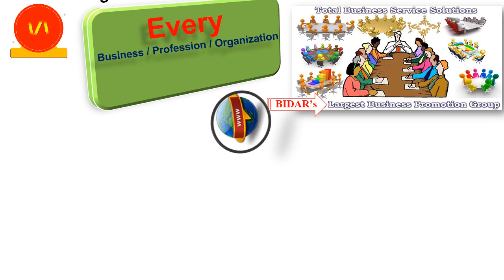Website Development by MiLifeGoal Media Production Ads bidar city karnataka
Software Company in Bidar city, Website Development by MiLifeGoal  Media Production Ads bidar city karnataka